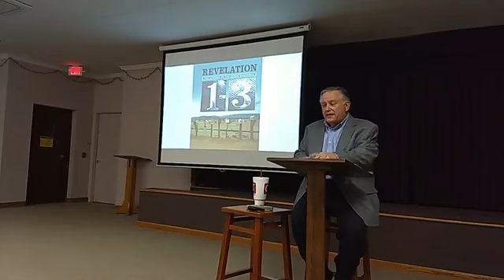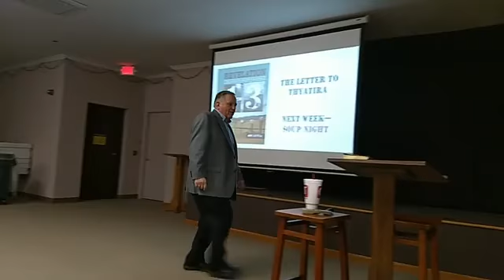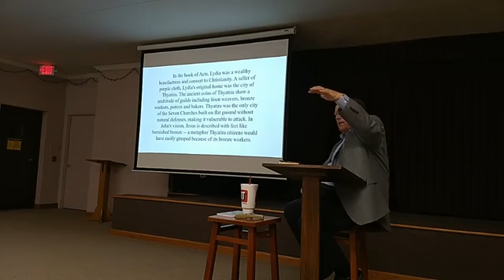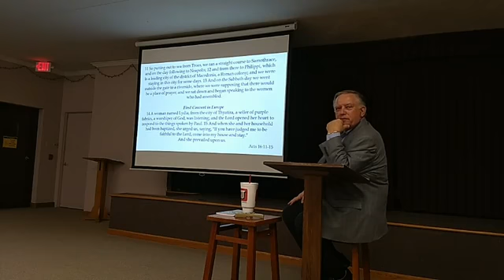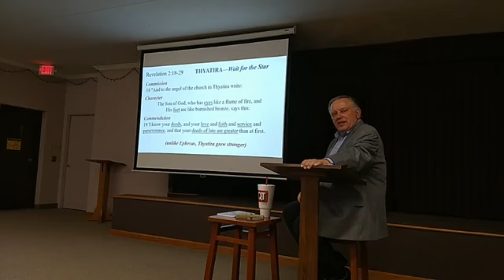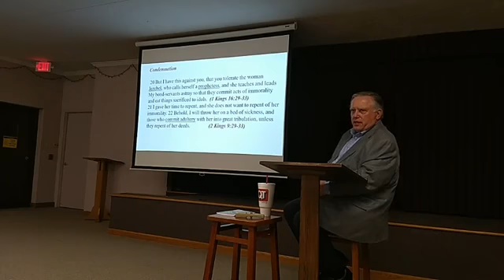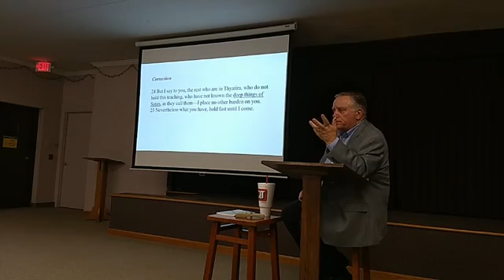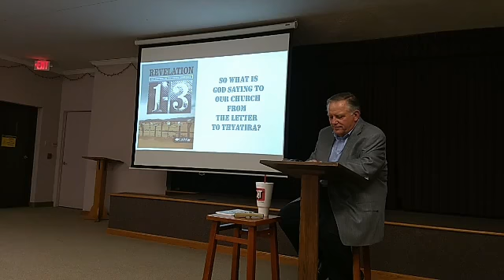2-24-19 Evening Service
The Book of Revelation - Letter to Thyatira